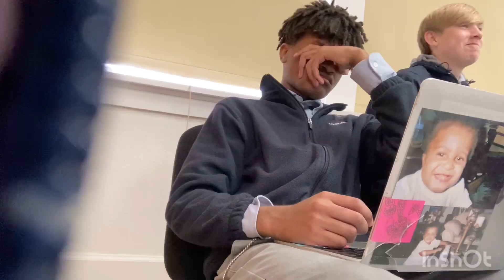The UCS Boyz Karaoke Music: Good Bad 🎶🎼🎵🎤.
Good Bad By Ella Mai.